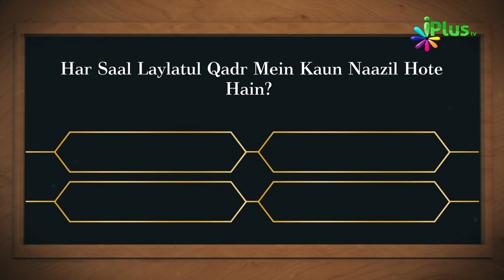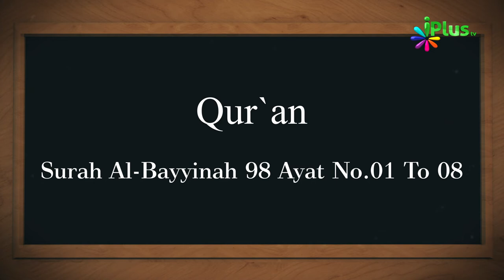Islamic Quiz - Aaj Ka Sawal 117 - iPlus TV - Islami Sawal Jawab - Deeni Sawal Jawab